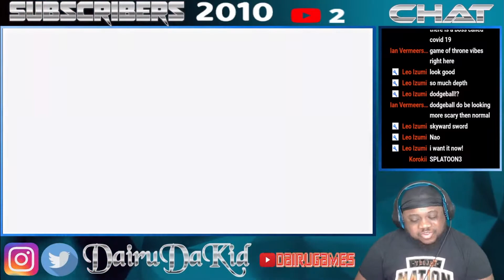Splatoon 3 Reveal Nintendo Direct February 2021 Reaction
This is my Splatoon 3 Reveal Nintendo Direct February 2021 Reaction video

🔥FOLLOW ME🔥

Song Used in Outro: Dragon Ball Super - Ultra Instinct Remix | [Clash of the Gods] | Hip Hop/Trap | (Musicality Remix) Prod by Musicality